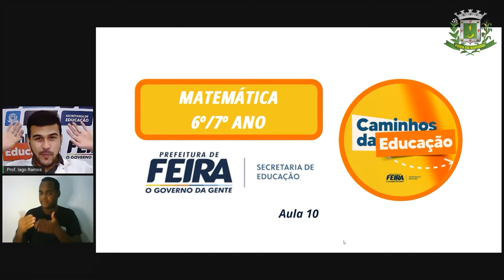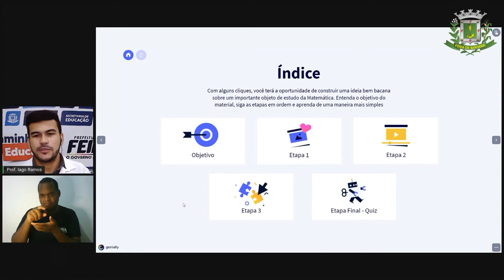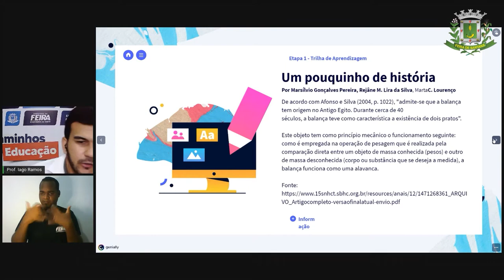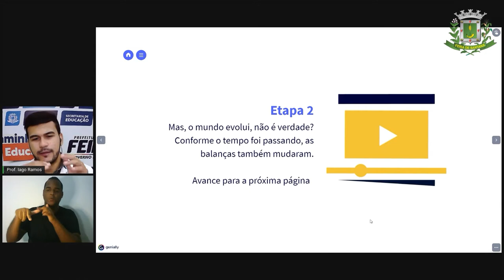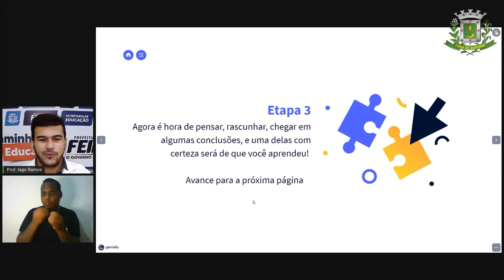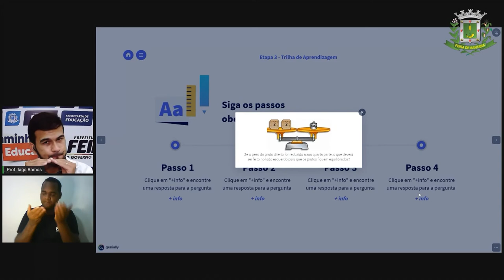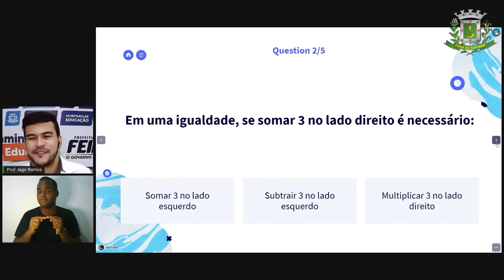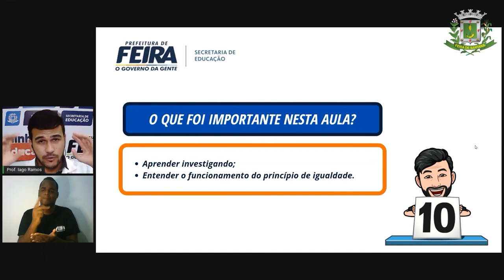6º e 7ºANO Aula 10 Matemática Princípio da Igualdade Prof Iago Ramos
Aula 10  6º e 7ºANO Matemática  Princípio da Igualdade Prof Iago Ramos